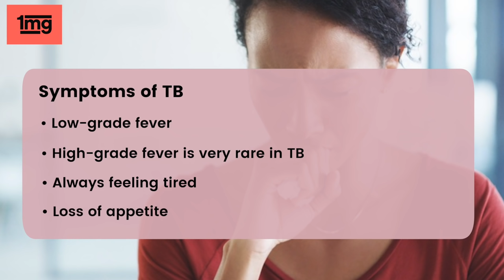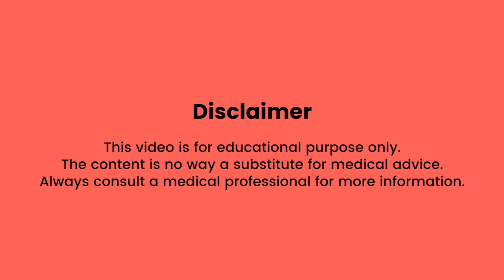Tuberculosis (Tb) क्यों होता है? लक्षण, कारन और इलाज (in Hindi)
Tuberculosis (Tb) के लक्षण क्या है? क्यों होता है टीबी? Tb होने के कारन क्या है? Tuberculosis (Tb) का इलाज क्या है? (in Hindi)

Watch this video till the end to know the risk factors, symptoms, and treatment (इलाज/उपचार) of Tuberculosis (Tb) (in Hindi).